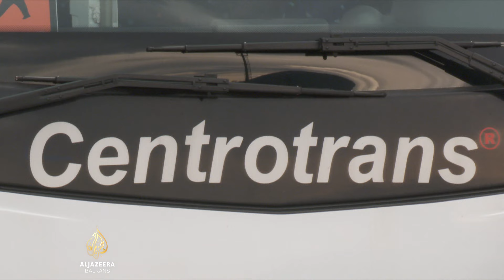BiH zbog odliva radne snage u stalnoj potrazi za vozačima i trgovcima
Bosna i Hercegovina neprestano se suočava s odlivom radne snage.

Na domaćem tržištu stalna je potražnja za vozačima ili trgovcima. Firme na svoj način žele prevladati manjak neophodnih radnika.

Pripremio Boris Gagić